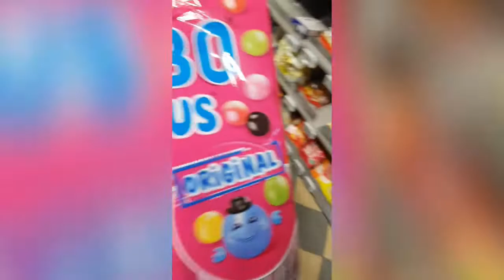Day to Antwerp & planning tmrw's prank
Lovely day spend at grandparents, some funny moments with shayan and Ibrahim. Must watch tmrw! Who will wake up tmrw first shayan or ismail? Who will get all wet !!?? Sharing some beautiful moments of my life with the world. Daily blogs and vlogs of my family. some pranks some games, some views and reviews. Boxing of items bought. On the whole just our life with ups and downs fun and crazy time. Sadaf's world ♥️